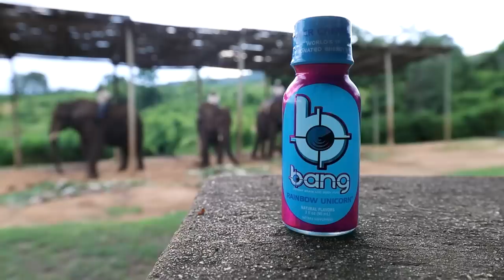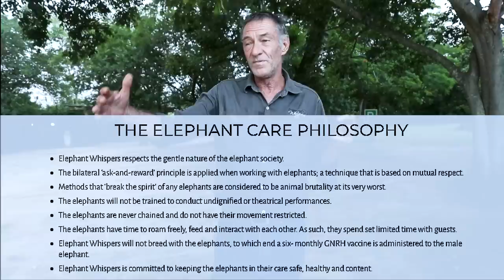WE ADOPTED AN ELEPHANT! w/ Corey Scherer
TFIL adopts an elephant while in Hazyview South Africa! We wrote 8 countries on different tennis balls & threw them into the air, whichever my dog picked is where we book a flight for! Part 2 of 8! (Series was filmed Feb 5-14 before any travel restrictions!!!)
Every item purchased = we give one to the Boys & Girls Club of America